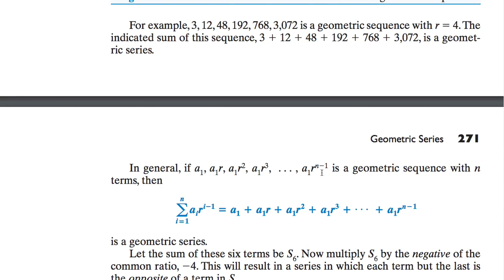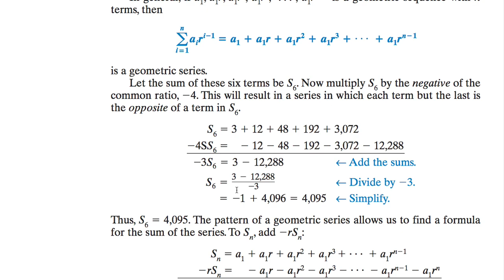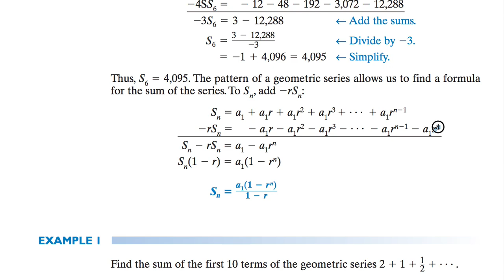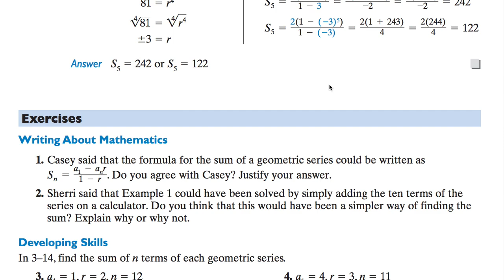[수학의 구조] 266 GEOMETRIC SERIES